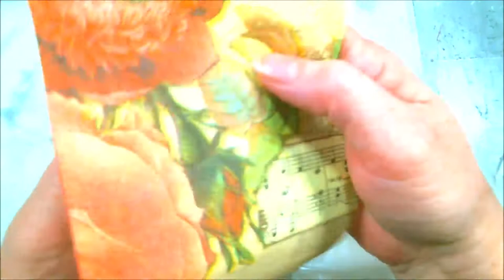happy mail From Robin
This was such a nice surprise, I received Happy Mail from someone I do not know and want to thank you so much for it.

Pennywise
Pinhead
Eleven

Mail:
2630 N. Dustin Ave. B-1

CREDITS

Logo Design